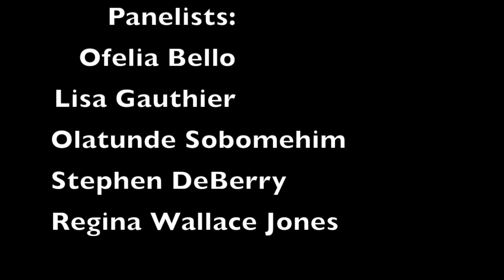Nairobi College Reunion Conference - 2000's and Beyond Panel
The East Palo Alto Nairobi College Reunion committee held the 50th Anniversary of the college with a conference that included panel discussions covering 5 decades of development in East Palo Alto. This panel discusses activities beginning in the year 2000 and beyond. Recorded July 27, 2019.
Robert Hoover, Moderator
Stephen DeBerry
Mayor Lisa Gauthier
Vice Mayor Regina Wallage Jones
Olatunde Sobomehin
Ofelia Bello